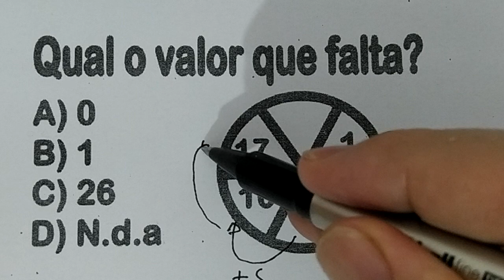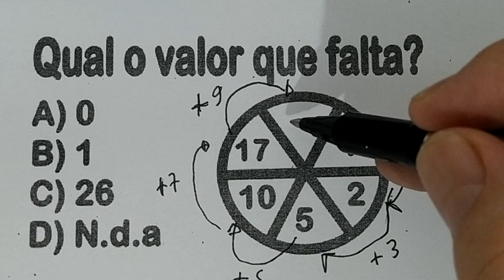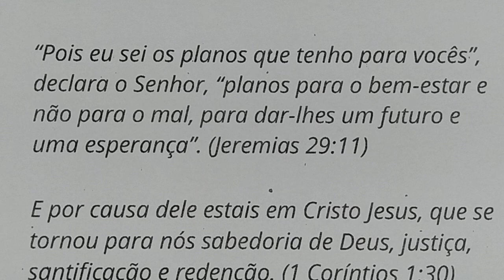1 QUESTÃO MATEMÁTICA # 112 - DESAFIO DE LÓGICA - SEQUÊNCIAS - AJUDANDO FICAR MAIS INTELIGENTE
Qual o valor que falta?
A) 0
B) 1
C) 26
D) N.d.a